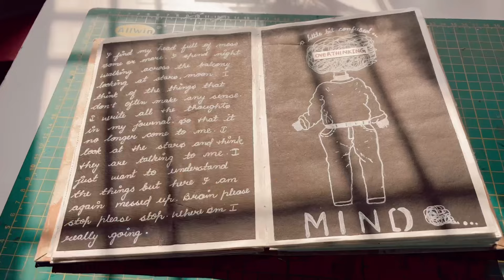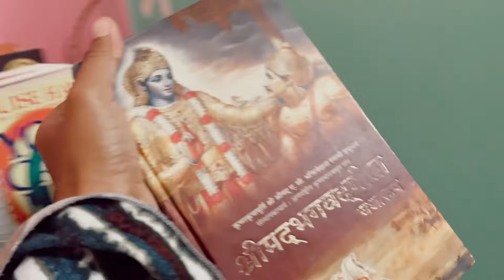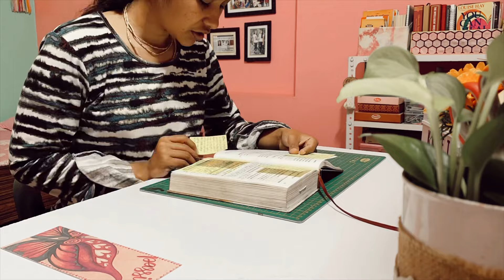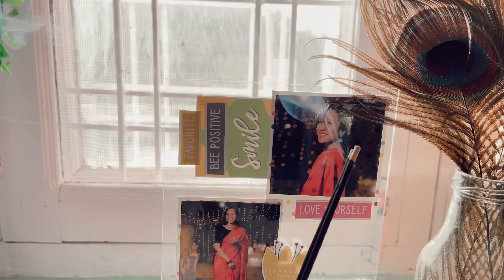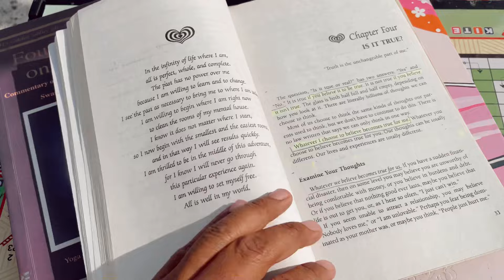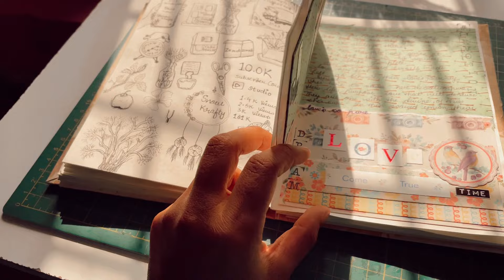Mindful Living || Over Coming Fears and Self Improvement || Snow Krafty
Equipment Using :-
iPhone 12
Mini Tripod
Ring Light